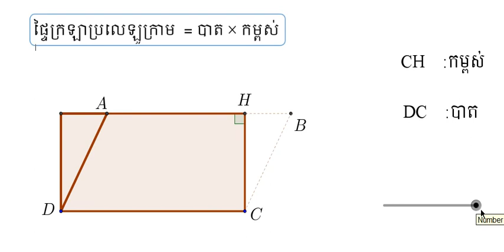ការបង្ហាញពីផ្ទៃក្រឡាប្រលេឡូក្រាម_ Parallelogram area proof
ក្នុងវីដេអូនេះបង្ហាញពីសម្រាយបញ្ចាក់ផ្ទៃក្រឡាប្រលេឡូក្រាមតាមរូបភាពមានចលនា